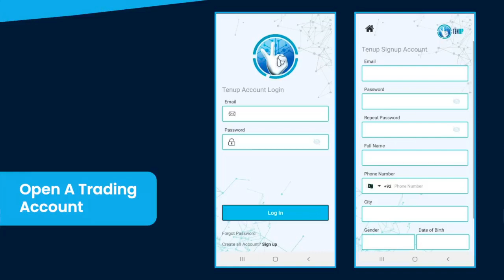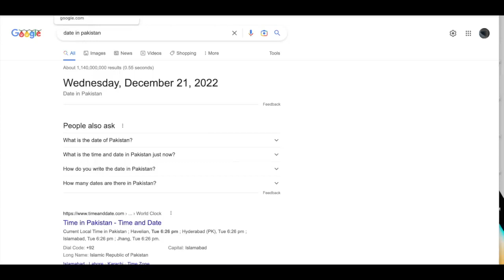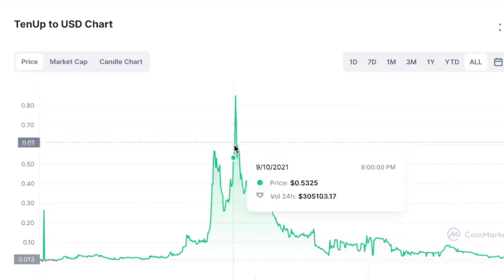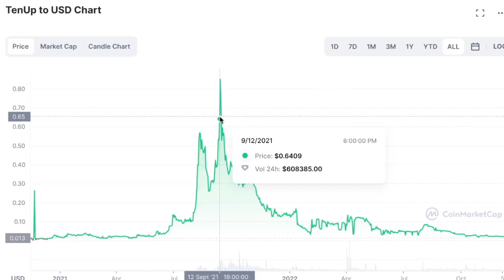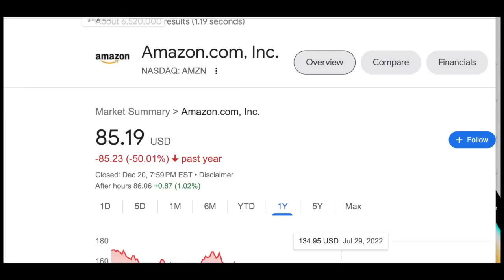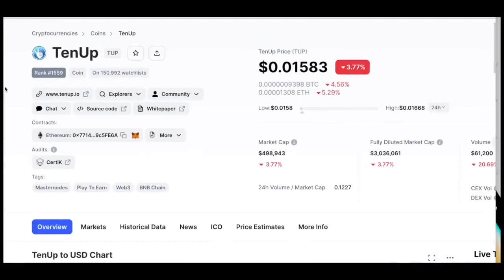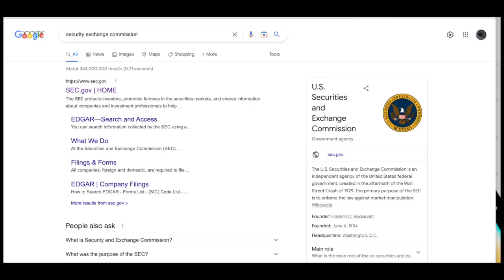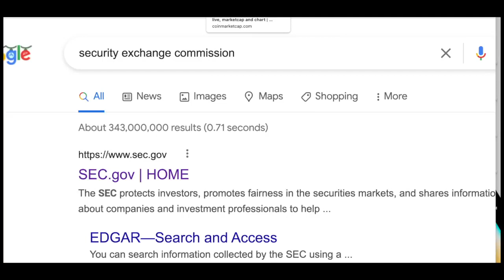Waqar Zaka Ten Up Coins Update Video